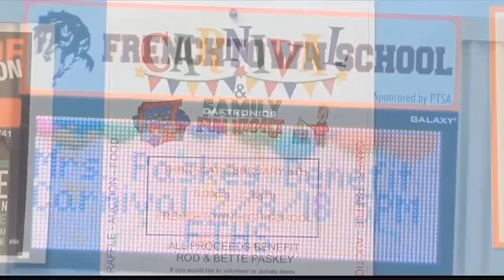Frenchtown comes together to support teacher diagnosed with brain cancer